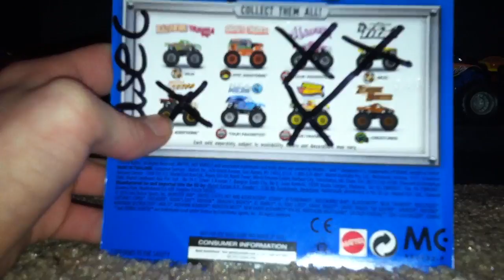HWMJ UNBOXING: Green Bads Travels Fast (2017)